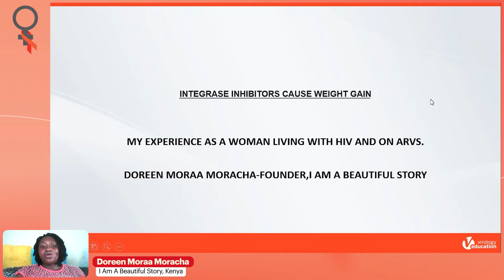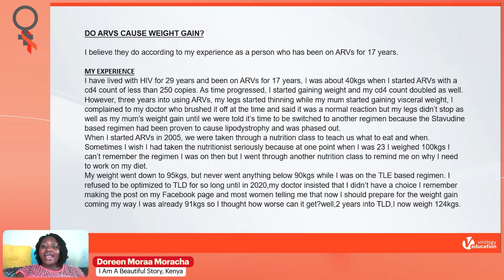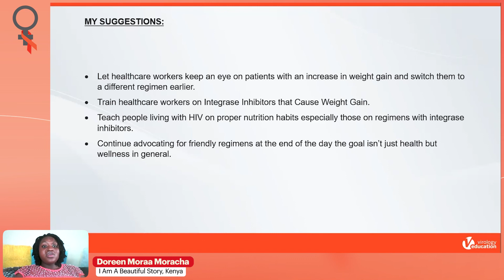Debate: Integrase Inhibitors Cause Weight Gain - Doreen Moraa Moracha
- Presenter: Doreen Moraa Moracha, I Am A Beautiful Story, Kenya
- Debate: Integrase Inhibitors Cause Weight Gain (Community Perspective: For the Proposition)
- Presented in Session 3: Debate: Integrase Inhibitors Cause Weight Gain

Meeting Description

The International Workshop on HIV & Women has now completed its 12th year and continues to evolve. It is an outstanding opportunity for health care providers, researchers, government, industry, and community representatives to discuss, debate, and further their knowledge on the issues related to HIV and women.

The format of the workshop enables attendees to learn from experts in the field of HIV and related health, and then discuss the issues, gaps, and opportunities for further learning and research. Many of the attendees continue to participate each year and have formed valuable relationships and partnerships that have led to collaborative projects.

The enthusiasm and dedication of the participants are palpable throughout the workshop. The debates and round tables are an important vehicle to discuss the issues and challenge dogmas. Over the years, the number and quality of submitted abstracts have continued to improve. The workshop also provides a forum for new investigators to present their work and to personally meet with experts they view as mentors and inspiration for their work. The workshop considers both local and global issues and the information learned in one setting is often translated to another.